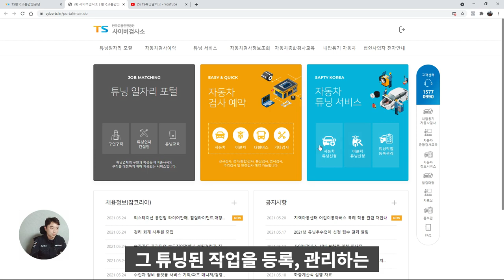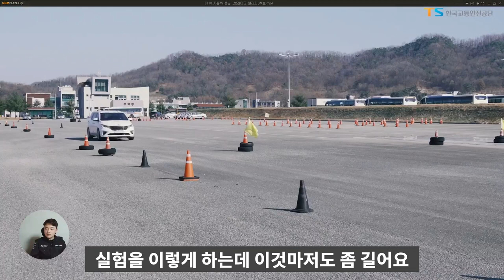브레이크 튜닝하면 순정대비 제동거리가 얼마나 짧아지나요? 한국교통안전공단의 실험영상으로 확인해봤습니다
한국교통안전공단에서 실시한 순정 vs 튜닝 제동거리 비교영상입니다.

브레이크, 서스펜션에 관한 문의는 네오테크 홈페이지 또는 카카오톡 채널을 통해서 편하게 물어보실 수 있습니다.